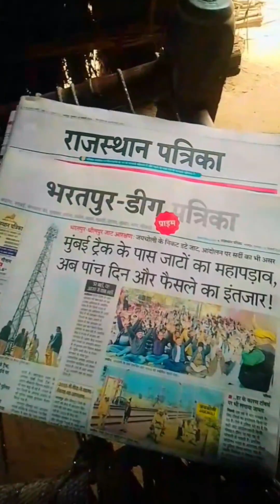Jai shree Ram ❤️‍🩹🫣🙋🏻 New Vlog 😛 Subscribe kro sare Bhai ❤️‍🩹😘